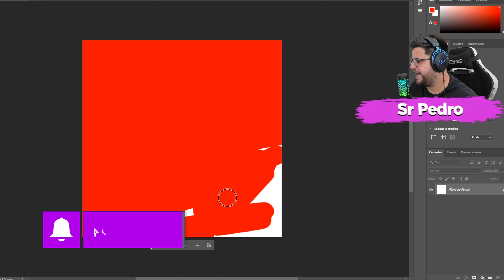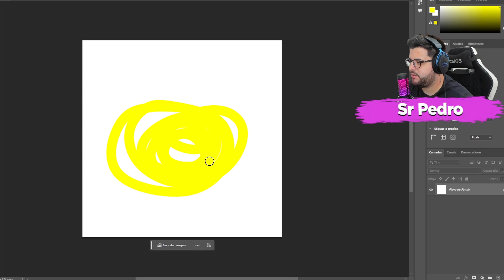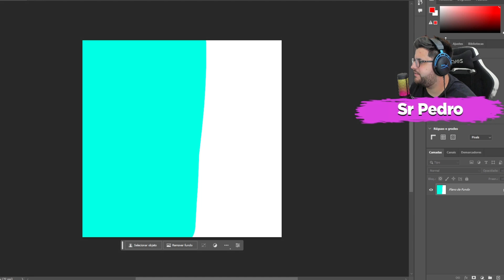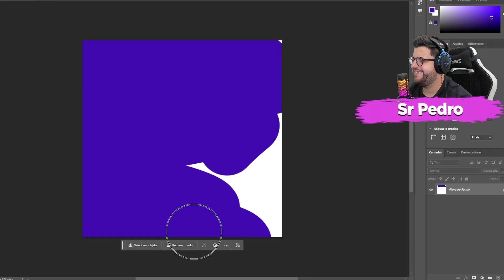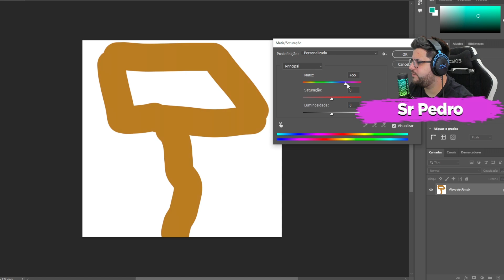Eu Fiz Uma Textura Em 1 Minuto !!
► CANAL SECUNDÁRIO: @srpedru